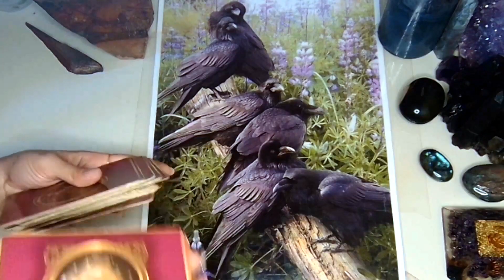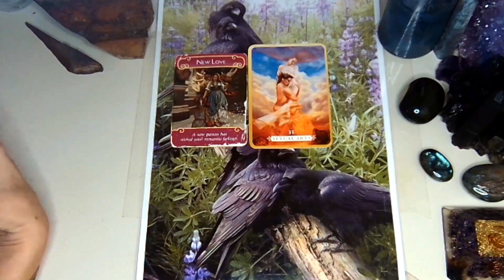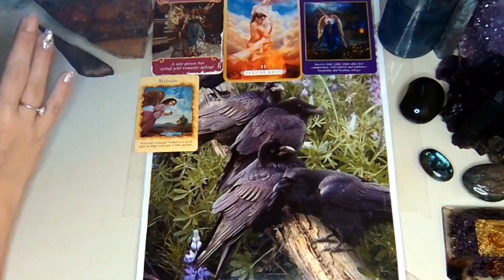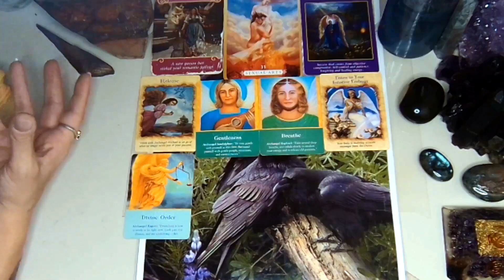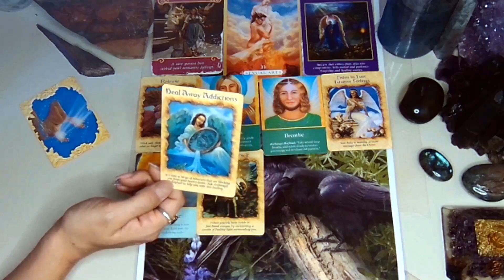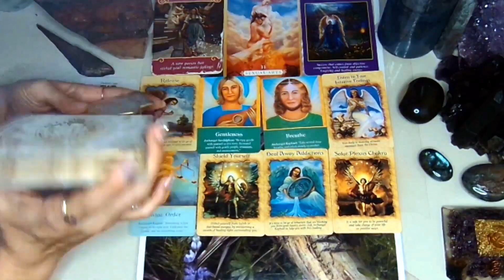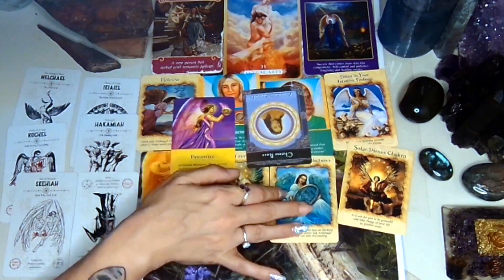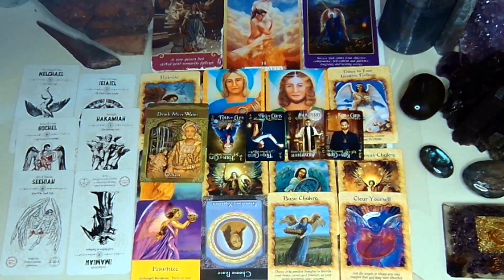NEW LOVE!! Just because it's new, doesn't mean it wont last!💘 Tarot Card Collective Reading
This reading is to help bring clarity, insight and spiritual guidance and empowerment. Various topics and messages.

👽Personal reading information:

** 1 HOUR 2 PERSON SPREAD(SOULMATES/ TWIN FLAMES) - $99. ✨SALE:$88

**1 HR-90 MINUTE 3 PERSON SPREAD TWIN FLAMES/ SOULMATES/ KARMIC - $155. ✨SALE:$111

**30 MIN GENERAL READING - $55 ✨SALE: $44

*Readings are  recorded  after payment is received and delivered via Private Youtube link to your email within 24-48 hours.

*Readings include any specific questions you may have as well (no limit) but (please) be reasonable

*As always please only share information you are used to sharing. I offer "blind readings" as well, which is a reading receiving no information at all. I am a psychic medium with very specific gifts and use tarot as a tool for clarification, I am able to pick up your energy with no information in the collective, if that is what makes you comfortable.

*If you send birth signs, (sun, moon, rising) i will intuitively read the synastry and chemistry between them ( be aware this information usually comes out during the reading accurately without the information)

*I look forward to personally sharing my gift with you✨